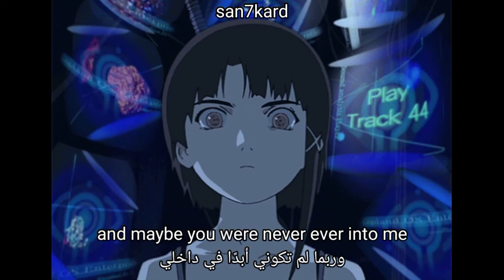ewop x rouri404 - maybe im (prod. xmichaelwarren)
support artist

ewop

rouri

support me

lyrics for "maybe im" by "ewop + Rouri404" prod. "xmichaelwarren" writers "ewop + Rouri4o4"

Lyric.

(English)

maybe I'm too fucked up for you
maybe imma just stay lonely
i just want to risk it all for you
and maybe you were never ever into me

i just need to reset
and you dont have to point it out
ya im obsessed
and you dont want to talk about the secrets i kept
you only lead me to death
its so fucked up
you were the only girl on my roster
how can i find peace when im looking at a monster
youll never find me
falling in love with another
maybe im too lonely for you
Thrown from the top floor you watched my body splatter
Coming back around it always happens in patterns
know you tore me in half, still I got no regrets
Always fuckin up but yea you know I tried my best
Always outta town but yea you know I never left
Seein you with someone else it
feeling like I got an empty chest
Blue bills throwin up I still got plenty checks
Still blowin up my phone I got like 50 texts, think you so obsessed
But ima leave on read
Know it’s for the best

(اللغة العربية)

ربما أنا استغل من أجلك
 ربما أنا فقط أبقى وحيدًا
 أريد فقط أن أخاطر بكل شيء من أجلك
 وربما لم تكن أبدًا في داخلي

 أنا فقط بحاجة إلى إعادة تعيين
 وليس عليك أن تشير إلى ذلك
 يا أنا مهووس
 وأنت لا تريد التحدث عن الأسرار التي احتفظت بها
 أنت فقط تقودني إلى الموت
 انها حتى استغل
 كنت الفتاة الوحيدة في قائمتي
 كيف أجد السلام عندما أنظر إلى وحش
 لن تجدني ابدا
 الوقوع في حب آخر
 ربما ايم وحيد جدا بالنسبة لك
 ألقيت من الطابق العلوي شاهدت جسدي يتناثر
 العودة من حوله يحدث دائمًا في الأنماط
 أعلم أنك مزقتني نصفين ، ما زلت لا أشعر بأي ندم
 دائما فوكين ولكن نعم أنت تعلم أنني بذلت قصارى جهدي
 دائما خارج المدينة ولكن نعم أنت تعلم أنني لم أغادر
 أراك مع شخص آخر
 أشعر وكأنني حصلت على صندوق فارغ
 رمي الفواتير الزرقاء لا يزال لدي الكثير من الشيكات
 ما زلت أفجر هاتفي ، تلقيت 50 رسالة ، أعتقد أنك مهووس جدًا
 لكن ima إجازة للقراءة
 اعرف أنها الأفضل

Title

English:
ewop - maybe im (feat. rouri404) (prod. xmichaelwarren) (lyrics video)
عربي:
ewop - maybe im (feat. rouri404) (prod. xmichaelwarren) (مترجمة عربي)